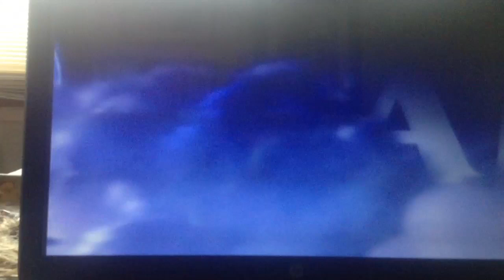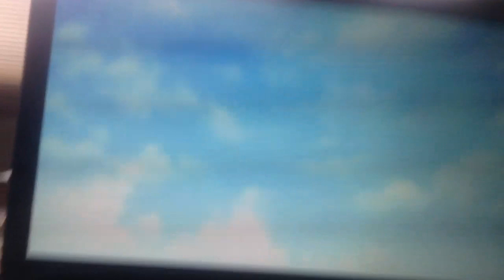Opening to Spirit : Stallon of the Cimarron DVD 2002